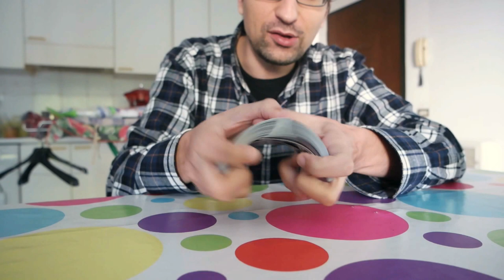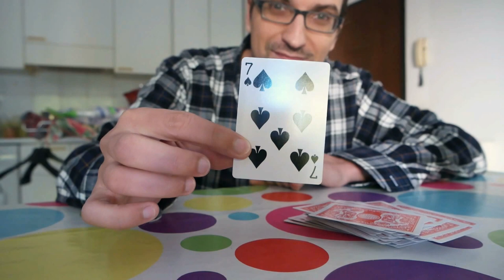ACAAN.TO AL RE 2016!!! (VOSTRE RICHIESTE)di Stefano Nobile.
USO SOLO LA MENTE..NESSUN TRUCCO..